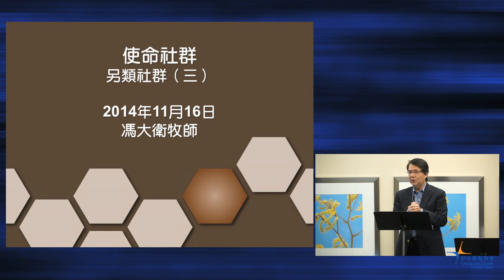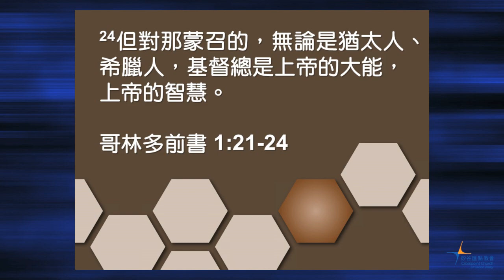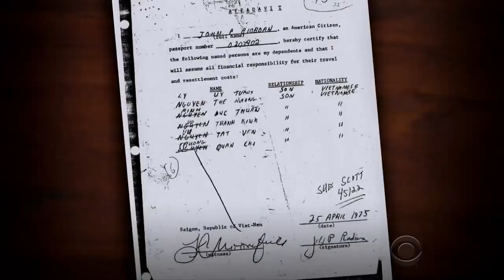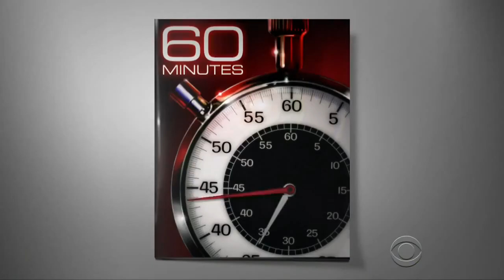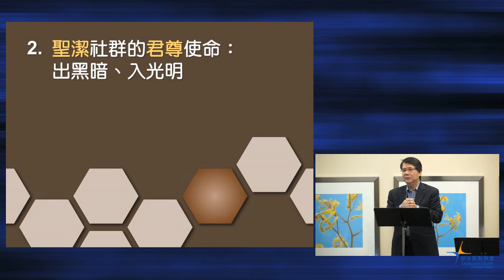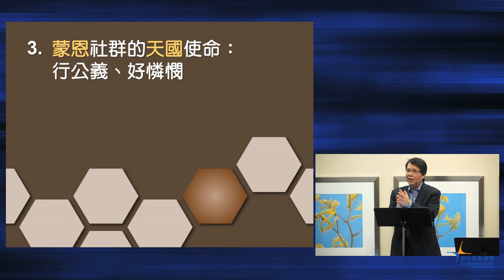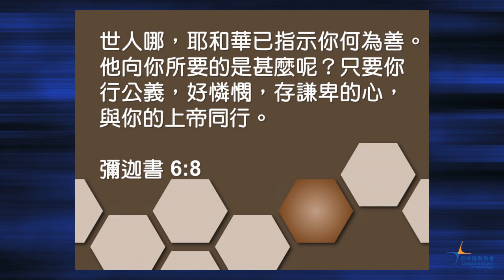2014-11-16 三谷匯點 講道重溫 另類社群 3. 使命社群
馮大衛牧師 Rev. David Fung

2014年11月 講道系列: 另類社群